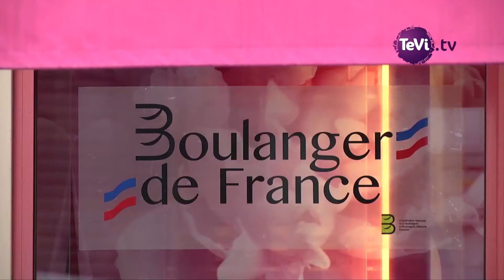La Pannetière du Marais nommé Boulanger de France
Véritable institution de l'artisanat à Carentan, dans la Manche, la Pannetière du Marais se voit attribuer la marque-label "Boulanger de France", créée par la Confédération Nationale de la Boulangerie-Pâtisserie Française. Cyrille Branthonne, et son équipe, sont heureux de pouvoir se distinguer. Ainsi, les consommateurs vont pouvoir différencier ceux qui fabriquent véritablement dans leur fournil, et les autres.